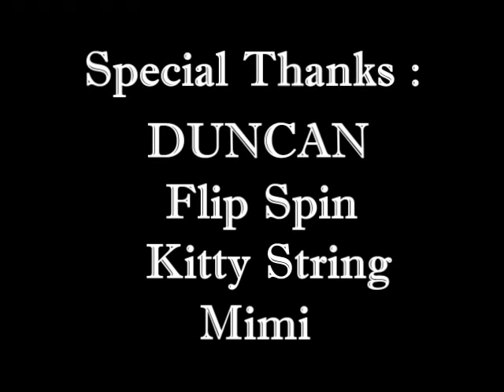BARRACUDA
Player : Chris
Used : DUNCAN Barracuda
String : Kitty String